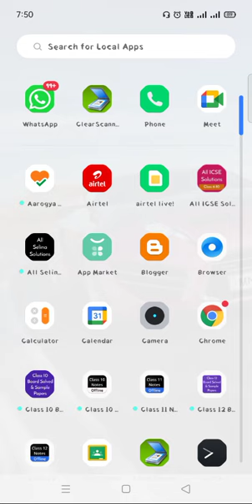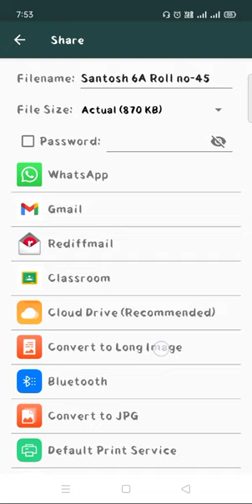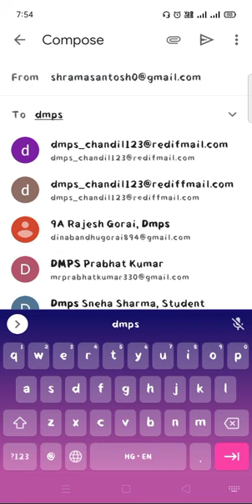how to scan and send pdf to email.